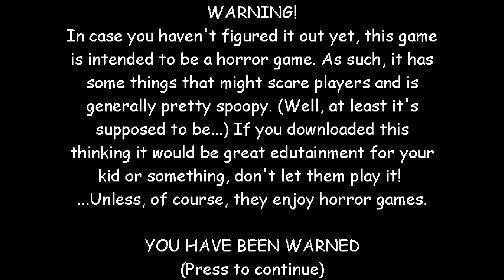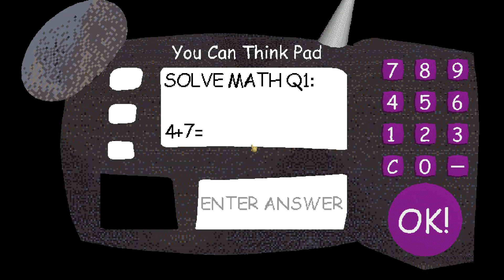Baldi's Basics 1st Prize Helps Baldi.